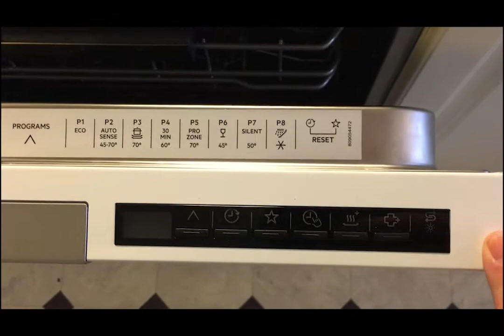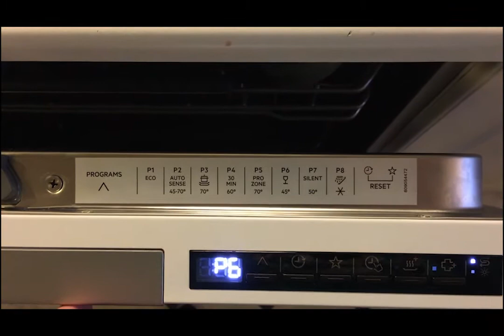AEG ComfortLift - Haapaniemi Tuukka - Ensivaikutelma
Aeg ComfortLift -astianpesukoneen ensivaikutelmia.
Kaikki tuntuu pelaavan oikein hyvin 😊